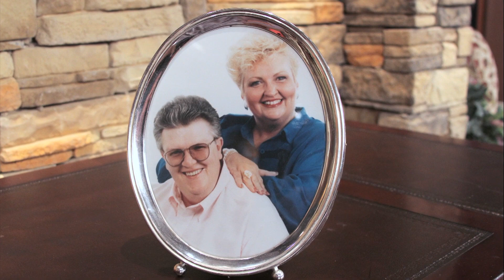Arlene's Story of God Providing in a Time of Loss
Arlene's husband and best friend Paul went home to be with the Lord on May 3rd, 2013.  Here she tells an amazing story of how God worked in her life and provided for her in ways she never thought possible.